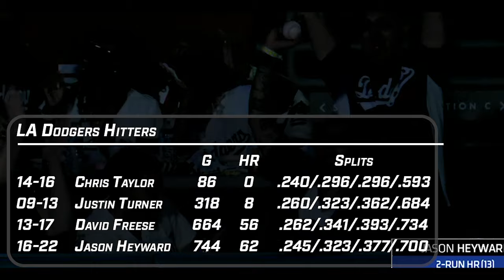The Los Angeles Dodgers Somehow Keep Reviving Careers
The Los Angeles Dodgers have revived the careers of Justin Turner, Chris Taylor, Jason Heyward, Tyler Anderson, Andrew Heaney, Shelby Miller, Ryan Brasier, David Freese, and many others. The Dodgers have been able to get the most out of the majority of the veteran players they bring in, but how have they been so much better at this then most teams. Let's take a look at some of the best examples of players the Dodgers have turned around, and discuss the adjustments they make to hitters and pitchers to maximize their talent.

To learn more about MLB's advanced stats check out Smart Baseball by Keith Law.